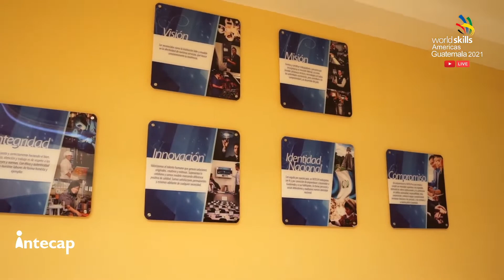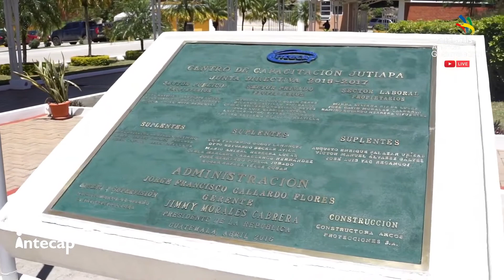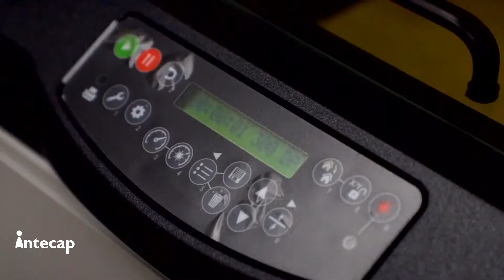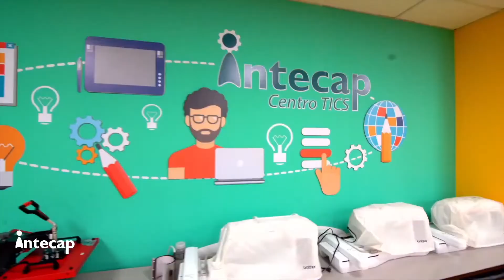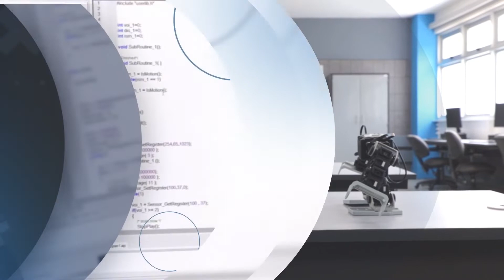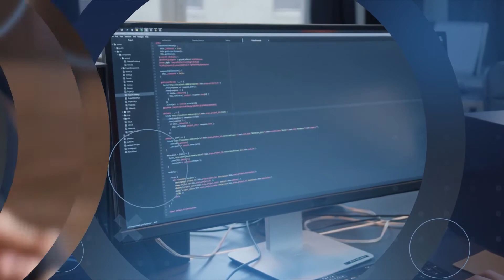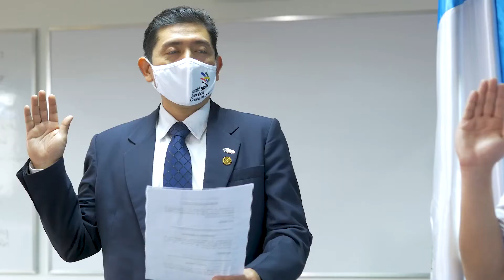Inauguración Worldskills Americas Guatemala 2021